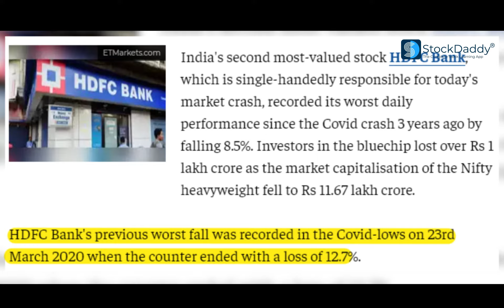HDFC Share CRASH | Hidden Fact | जानिये क्या करना है अब | HDFC Bank Share Latest News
Discover the reasons behind HDFC Bank's recent share fall of over 10% in this insightful video. Explore market dynamics, economic factors, and expert analysis to gain a comprehensive understanding of the situation. Stay informed and make informed investment decisions with this must-watch update on HDFC Bank's stock performance.